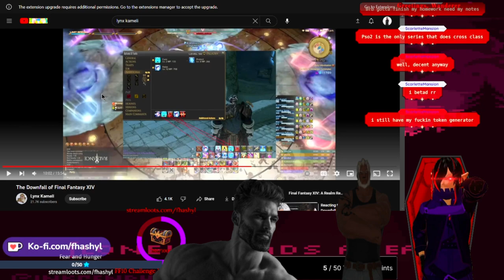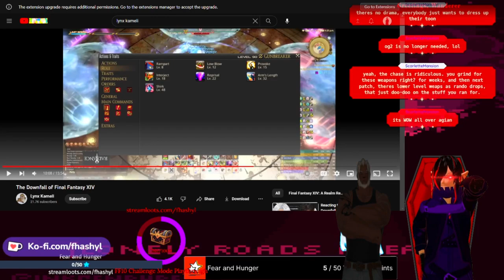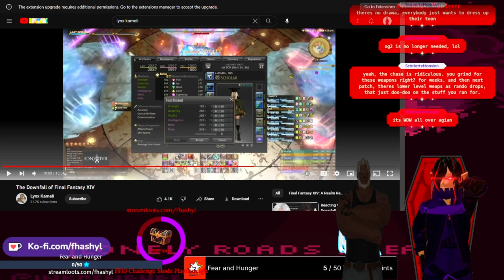Reacting to the 2nd WORST part of "The Downfall of FFXIV"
Cross Class systems are and never will be good.